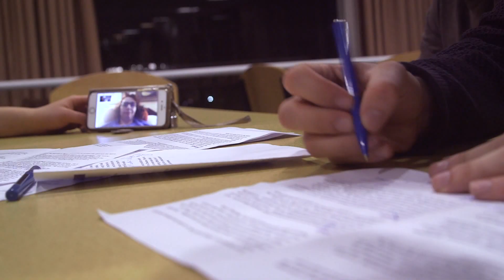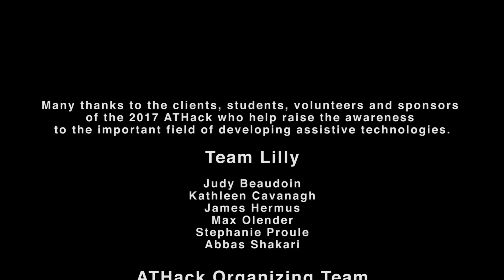Hacking Assistive Technology for Lilly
MIT students gain new perspective on how their assistive technology designs can improve the lives of others while building a new walker for 9-year-old Lilly during the annual ATHack-a-thon.